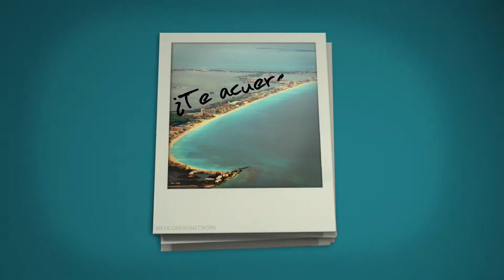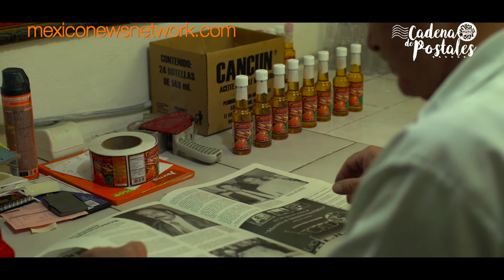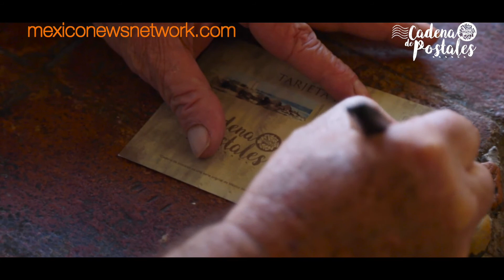Cadena de Postales / Postal 8 - Jesús Antonio Montes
Todas las ciudades tienen historias que contar

México News Network presenta: Cadena de Postales

Una serie original que te llevará a través de las historias entrelazadas de los cancunenses que le han dado vida a esta hermosa ciudad.

Búscalo en nuestro Facebook y en mexiconewsnetwork.com